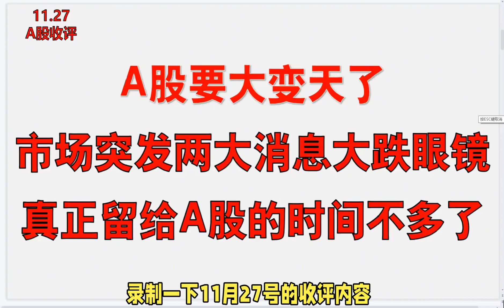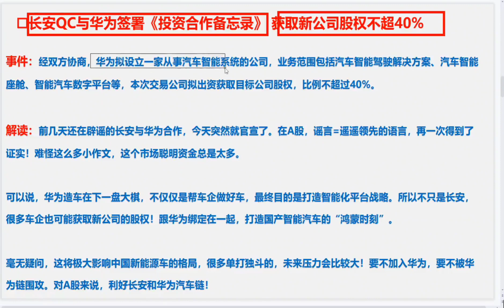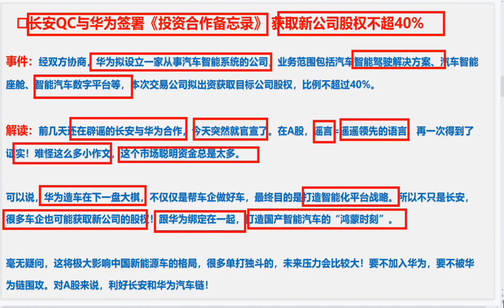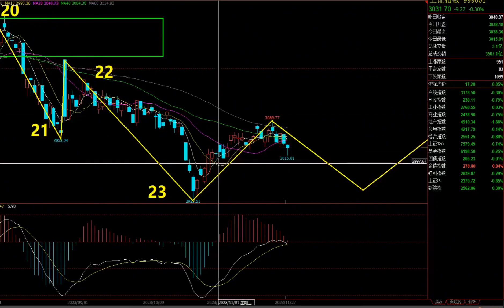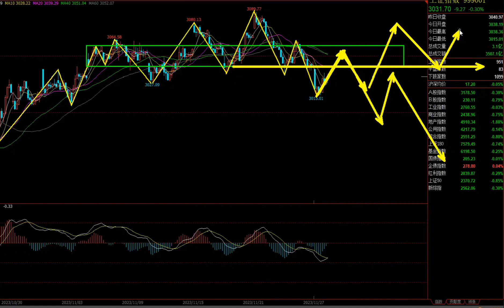A股大变天了，市场突发两大消息大跌眼镜，留给A股的时间不多了！